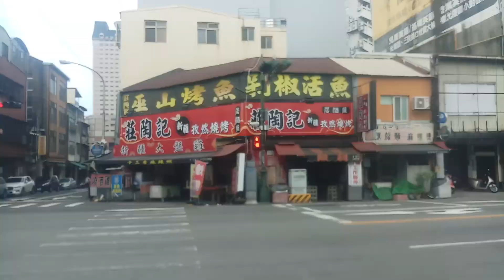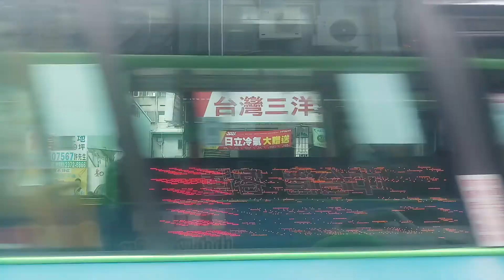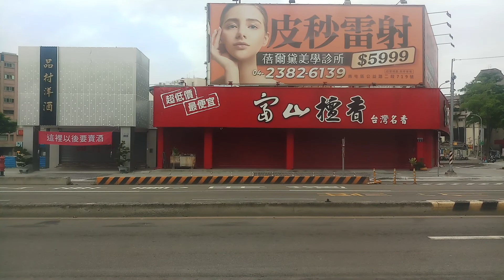302 延線 開往:嘉陽高中 To:Chiayang H S 方向的 CTbus 中台灣客運 First Square 🔜 Taiwan Bivd 🔜 Yumen Rd [553-U6] 金龍汽車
甲類大客車
出廠年份:2015 年 [553-U6] KINGLONG KL6120U1 [原 統聯客運桃園市公車 168 路線]
CTbus 302 Taichung International Airport 🔛 Taichung Park [Shuangshi Rd]
正式播出
開始播放
歌 曲:momo家族大明星主題曲【momo歡樂谷專輯MV特輯】► 7首歌曲合輯【momo親子台｜官方HD】23分鐘版｜兒童律動｜親子唱跳歌曲｜帶動唱｜兒歌｜童謠｜唱歌跳舞｜momokids Official
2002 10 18 哆啦A夢大山版 1684 迷你哆啦的貓手
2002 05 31 哆啦A夢大山版 1666 第二集泥鰍
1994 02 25 哆啦A夢大山版 1289 隨你調整手錶
正式播出
開始播放
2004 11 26 哆啦A夢大山版 1773 美食桌巾吃到飽
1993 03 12 哆啦A夢大山版 1228 什麼都能叫來的麥克風
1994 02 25 哆啦A夢大山版 1289 隨你調整手錶
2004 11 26 哆啦A夢大山版 1773 美食桌巾吃到飽
正式播出
開始播放
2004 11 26 哆啦A夢大山版 1773 美食桌巾吃到飽
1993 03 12 哆啦A夢大山版 1228 什麼都能叫來的麥克風
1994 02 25 哆啦A夢大山版 1289 隨你調整手錶
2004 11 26 哆啦A夢大山版 1773 美食桌巾吃到飽
正式播出
開始播放
播放完畢
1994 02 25 哆啦A夢大山版 1289 隨你調整手錶
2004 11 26 哆啦A夢大山版 1773 美食桌巾吃到飽
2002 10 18 哆啦A夢大山版 1684 迷你哆啦的貓手
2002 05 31 哆啦A夢大山版 1666 第二集泥鰍
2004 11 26 哆啦A夢大山版 1773 美食桌巾吃到飽